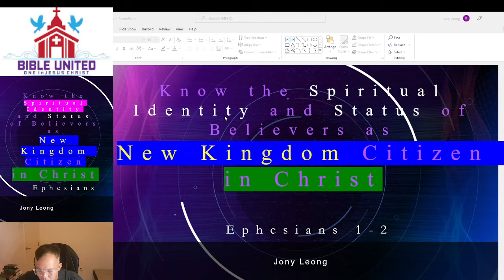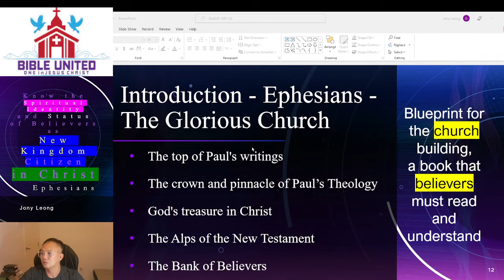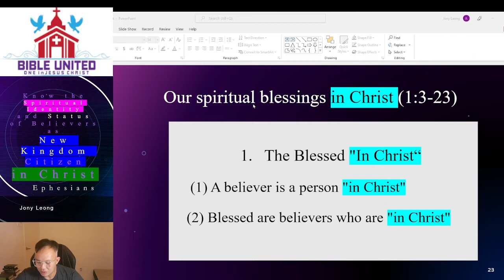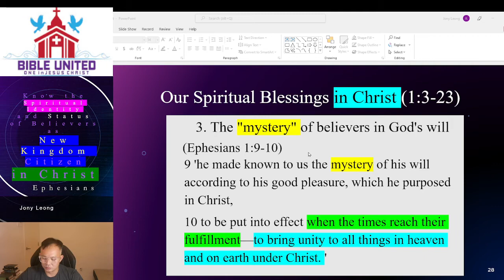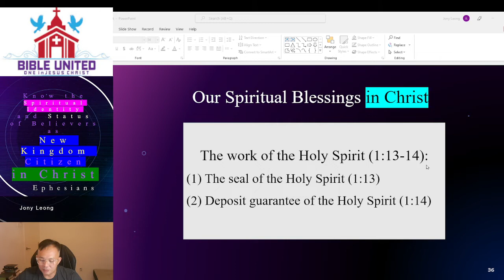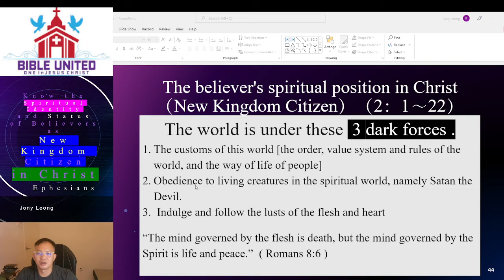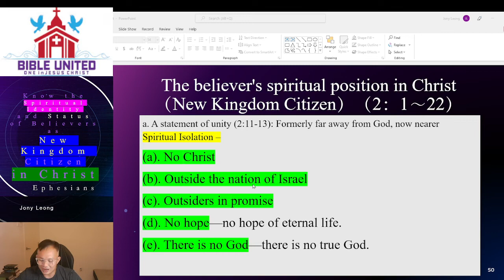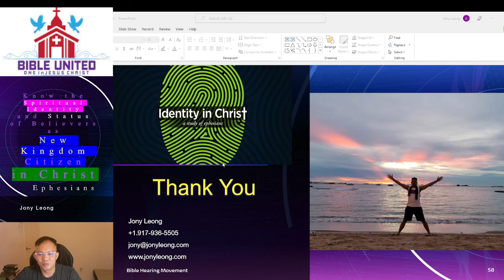Sermons001- Know the Spiritual Identity as New Kingdom Citizen in Christ- Preached by Jony Leong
Topic: Knowing the Believer's Spiritual Identity and Position in Christ
• introduction
• Biblical Background to Ephesians
• The Blessing of Believers in Christ (1:3-23)
• The believer's spiritual position in Christ (2:1-22)
• Application and Teaching of Believers Living in Christ
• in conclusion

As a disciple of the Lord Jesus Christ or a believer in the Lord Jesus Christ, we only have a common goal in life. It is to seek first the Kingdom of God and His righteousness, and all these things shall be added to you. [ Matthew 6:33]
But what is the kingdom of God? Romans 14:17 tells us that it is righteous, peace, and joy in the Holy Spirit.

In the 1st Beatitudes of Matthew chapter 5, Jesus said: “Blessed are the poor in spirit, for theirs is the kingdom of heaven. “

Are you poor in spirit? I am poor in spirit, that’s why I need to hear the words of God every day.

As Romans 10:17 tells us also, “ so then faith comes by hearing, and hearing by the word of God.”

In this generation, all God’s people should come back to hear His words every day! You will be filled with righteous, peace and joy in the Holy Spirit.
Bible Hearing Movement is starting now! Let’s join me to hear the words of God, the audio-bible every day.

God bless you and God love you!